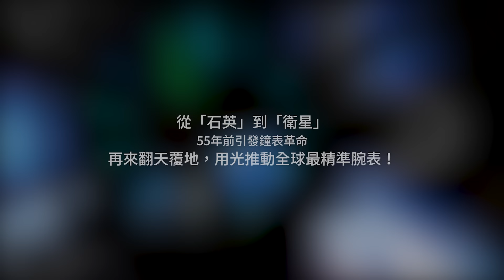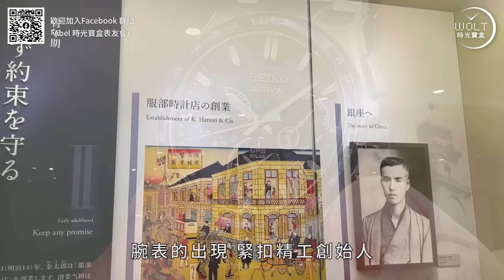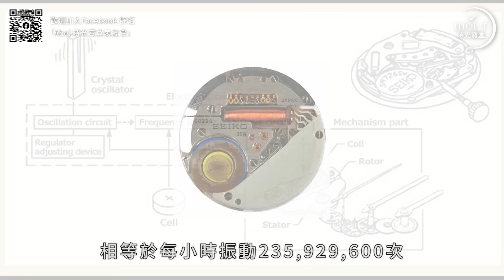【賞表】#67 從「石英」到「衛星」55年前引發鐘表革命 再來翻天覆地，用光推動全球最精準腕表！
曾經，精工以一隻石英表徹底改寫了鐘表史……
故事未完。
且看一隻不需換電池、可能是史上最精準的腕表，
又會如何改變世界？